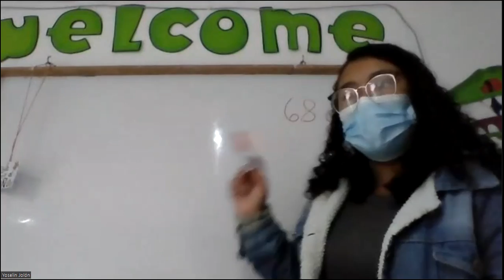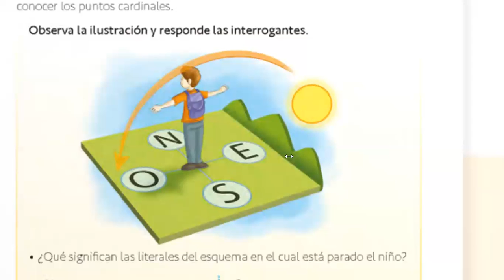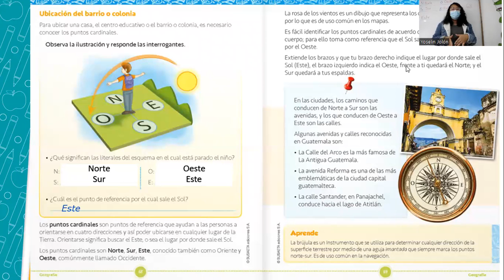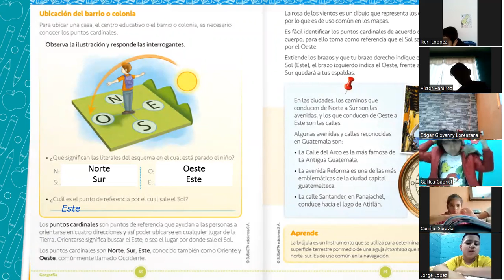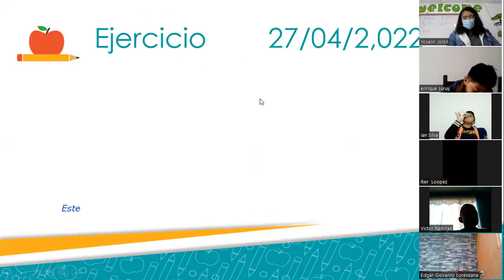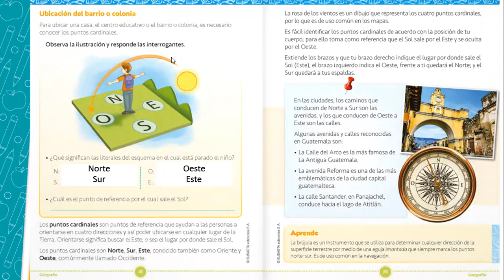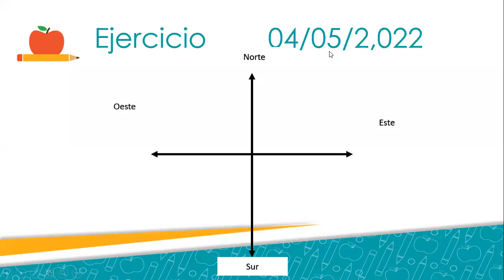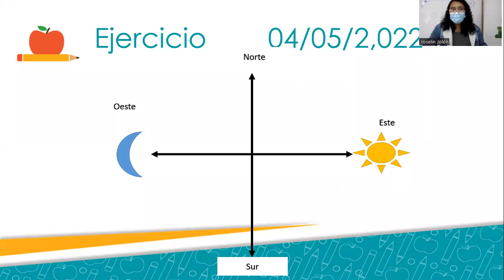1ro Verde Puntos Cardinales